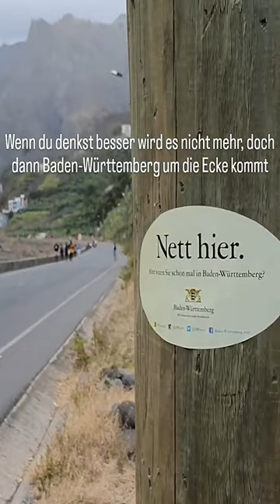Exploring the Untamed Beauty of Baden-Württemberg | Nature Photography Adventure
Join me on a breathtaking nature photography adventure as we explore the untamed beauty of Baden-Württemberg! From lush forests to stunning waterfalls, this video captures the essence of this mesmerizing region.
Our intention in creating COMPILATIONS is to openly share quality content with others, not to misappropriate anyone's videos. All copyrights are duly owned by their respective legal holders. We will promptly remove the concerned clip or video, or alternatively find a mutually beneficial resolution. Your cooperation is greatly appreciated.